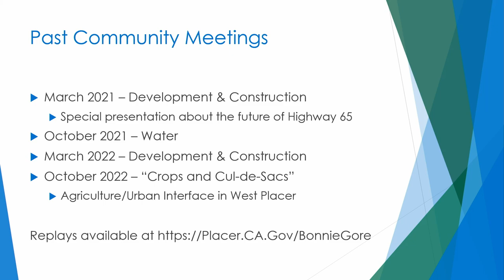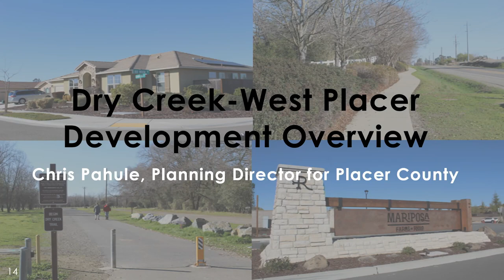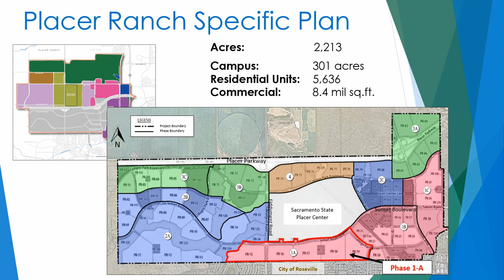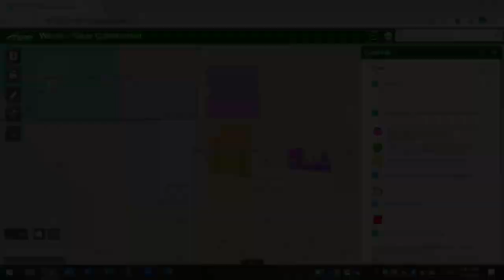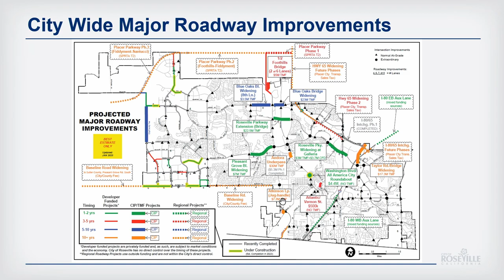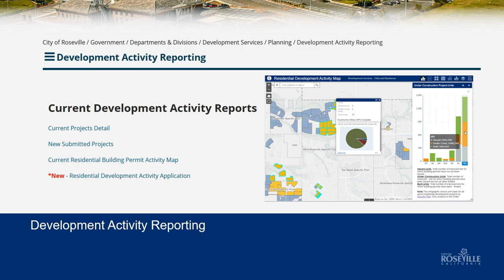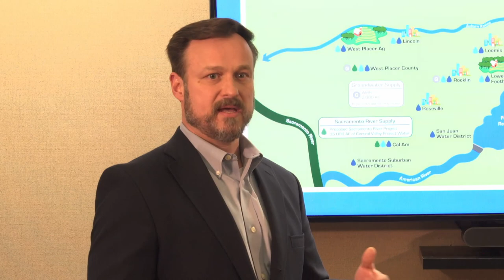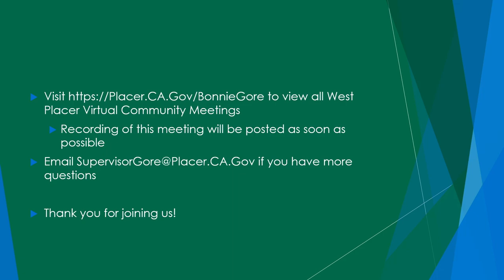March 21, 2023 - West Placer Community Meeting: Development & Construction in 2023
REPLAY - Originally live streamed 3/21/23.

You will hear about what you can expect to see in the next year, what efforts are being made to mitigate the issues – including how we manage our water – and how our community will look in the future.